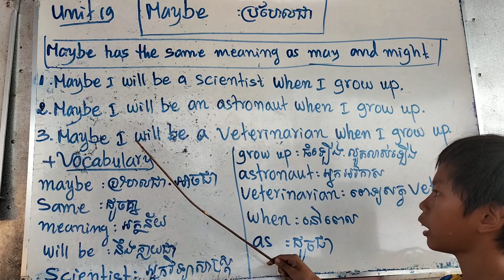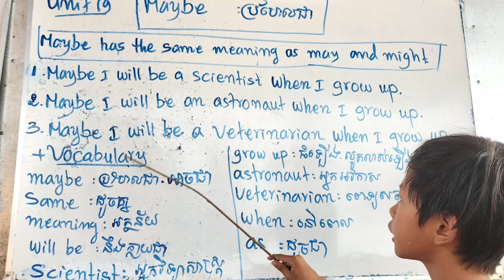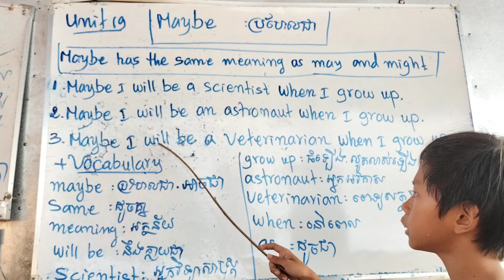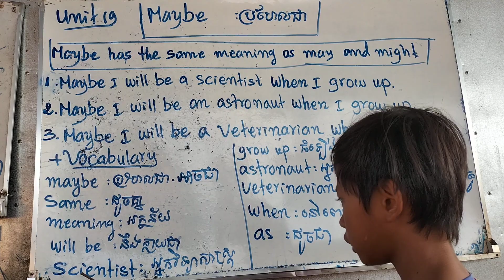up and away, level5, unit19: Maybe